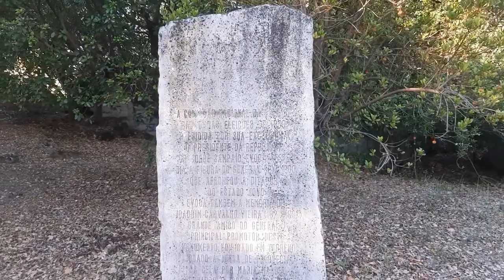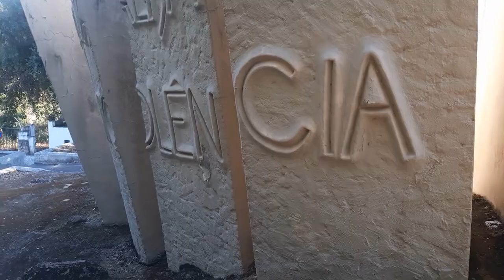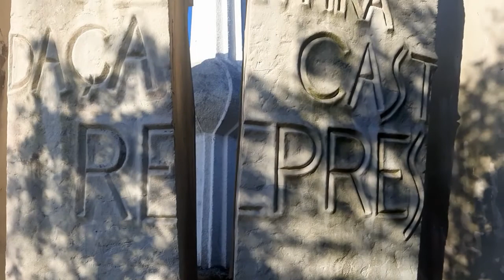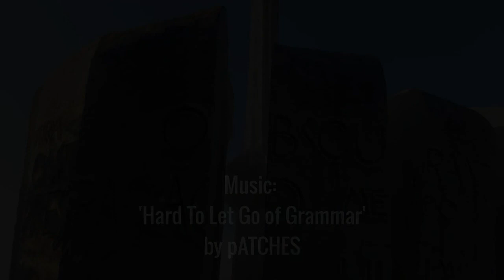Monumento ao General Humberto Delgado – Cela Velha, Nr. Alcobaça, Portugal